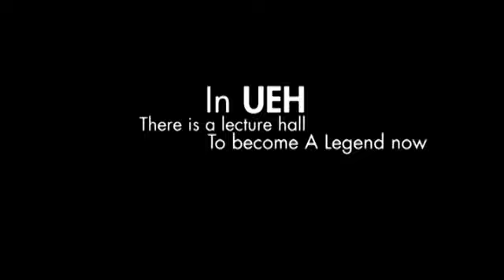Intro: TAKE OFF party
In UEH

There is a lecture hall
To become A Legend now

It is

MAKERING12 course33

With over 20 events & presentations were held
With over 50 video clips and movies were released

And tonight
A final special event is about to break out.

A wait is over

Welcome to